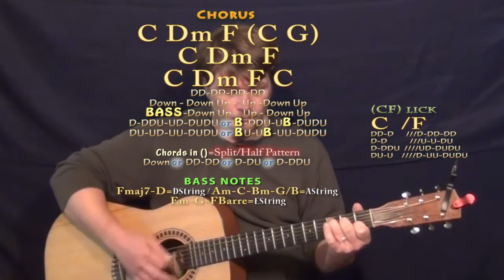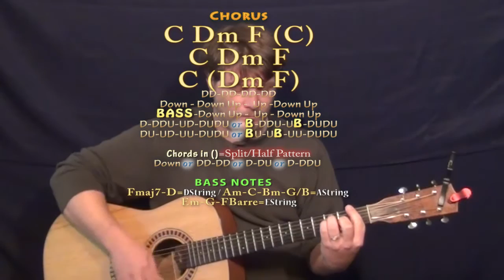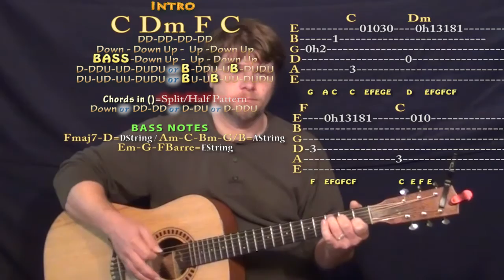I Got the Boy (Jana Kramer) Guitar Lesson Chord Chart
PLAYLISTS FROM MUNSONMUSICLIVE:
MUNSONCOVERS GUITAR LESSONS THIS BOY CHART ...